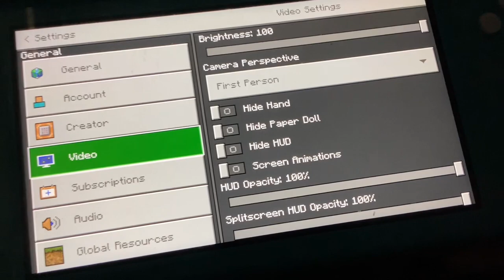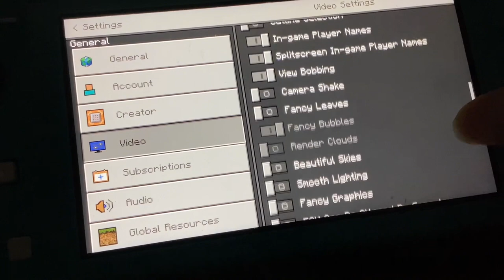Showing You Around And Introducing My Pets (Minecraft) [My Bestie Realm!]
Here’s her channel: @sophiaakabella
Shes makes videos shorts live streams and community post!